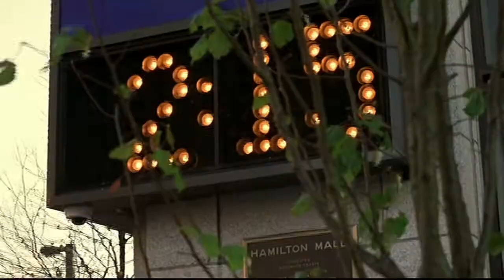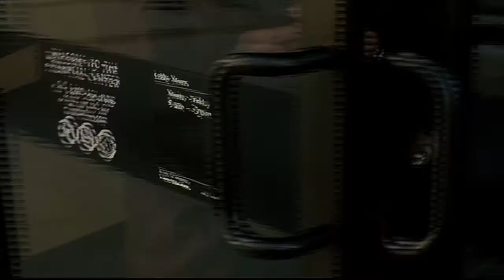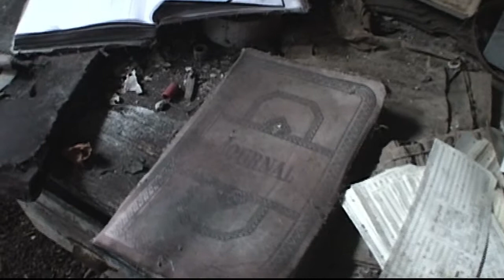Malevolence behind the scenes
The making of Stevan Mena's Malevolence